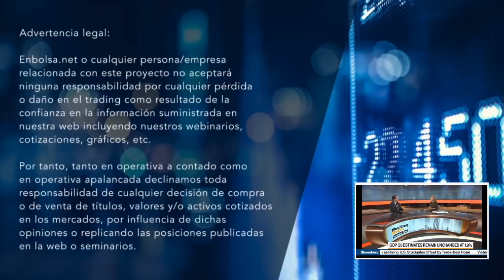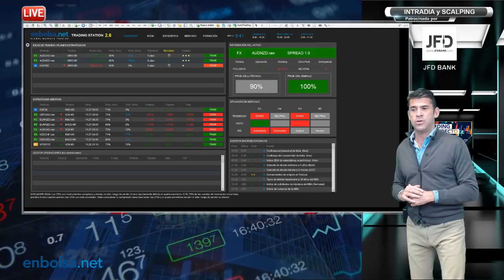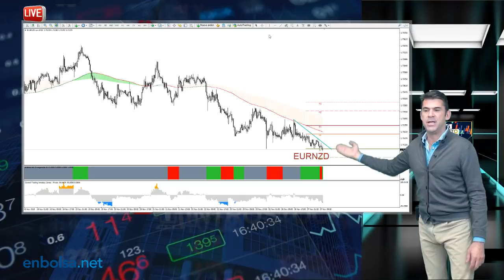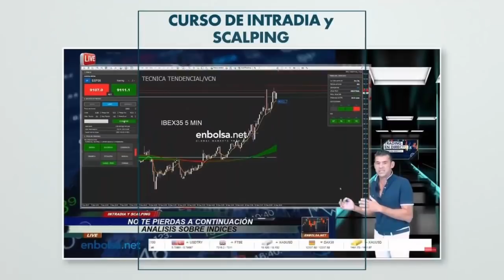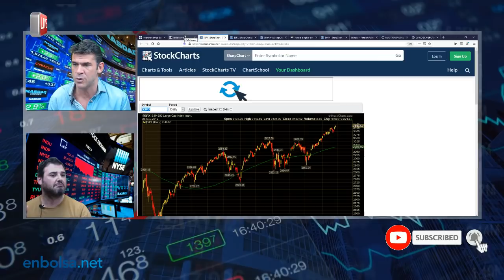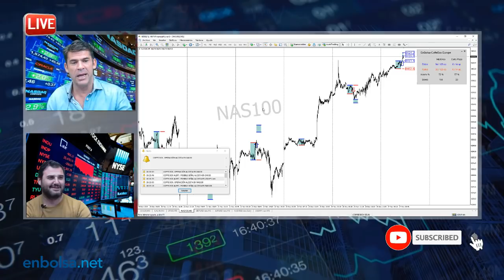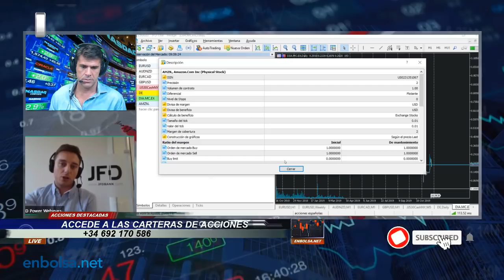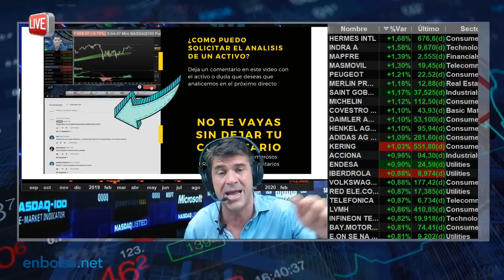Aprendiendo a invertir con diferentes activos financieros, TradingView #218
En esta nueva emisión en directo de Apertura de mercados bursátiles seguimos aprendiendo como trabajar los mercados. Repasamos a diario los diferentes activos, tanto las principales Divisas, los Índices y Materias Primas

📍Servicios complementarios:

🎯SALA DE TRADING ONLINE
horarios
14.30🇪🇸 Aperura Americana
16:30🇪🇸 Sesión Formativa
Solicita prueba gratuita durante 15 días
Accede hora indicada
Accede hora indicada

🎯ANÁLISIS DE MEDIO/LARGO PLAZO
Horarios
Lunes y Jueves a las 17:30🇪🇸

🔴¿QUIERES TRABAJAR CON NUESTRA HERRAMIENTA DE TRADING?